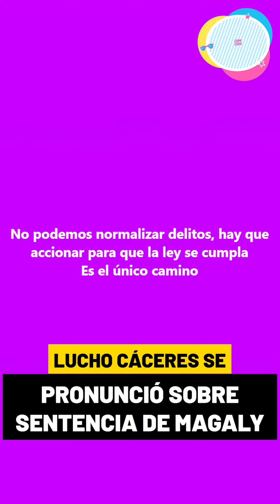La reacción de Lucho Cáceres al conocer la ratificación de la sentencia contra Magaly Medina